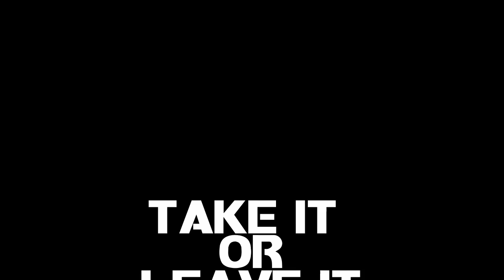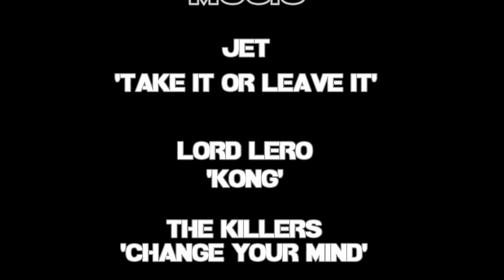Hoodlum: Milez presents: Take it or Leave it!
Starring:Milez | Featuring:Hitman,Mack,Skatevid,Ghost |